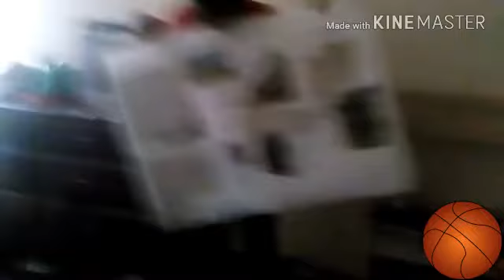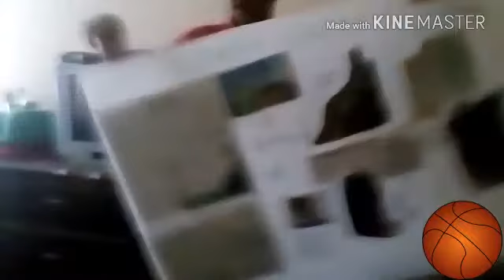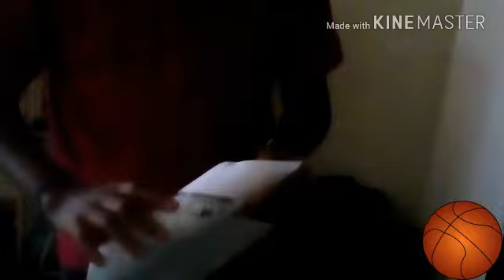Show and tell